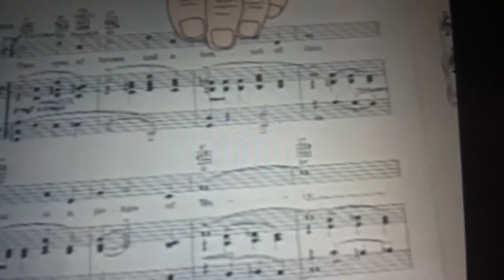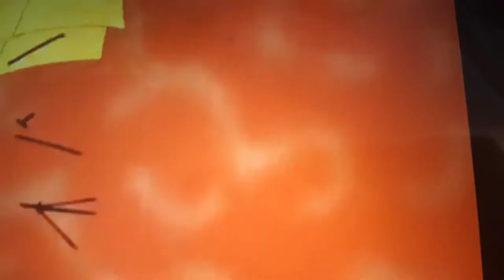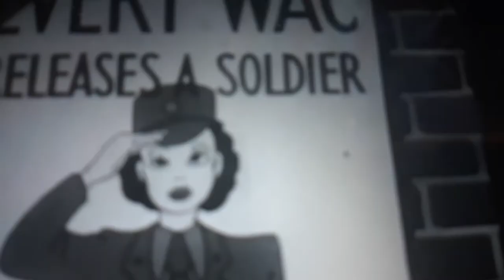Arthur Davis reel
He was a good, animator and director this is him in action